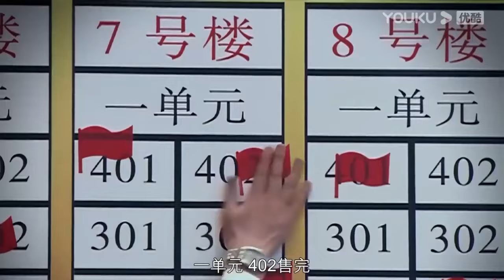少女為了工作在酒吧陪酒賣笑，高官得知心生醋意強行帶她回家 💕 中國電視劇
WJDSJ